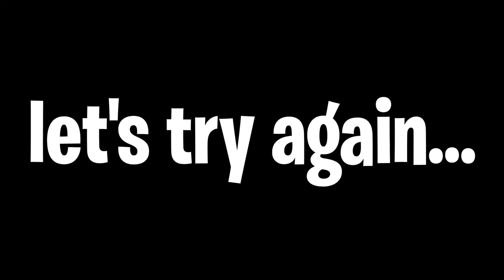I Busted Every Fortnite Myth of 2023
Fortnite in 2023 was filled with a ton of very strange myths. Let's bust all the top myths of the year!